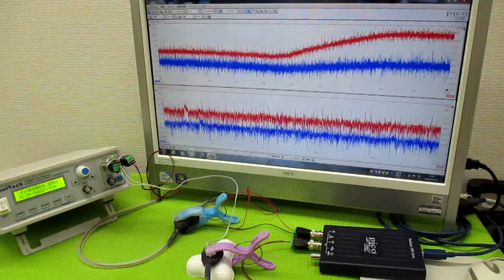メガヘルツの超音波発振制御プローブ製造技術